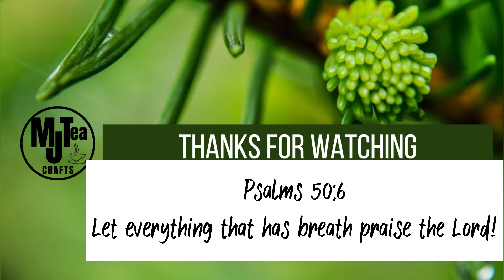DIY Bucket hat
Hello!
Here is a bucket hat tutorial DIY using 99 cent fabric. This tutorial is simple to follow but please be sure to pause and take your time to learn. I love to sew and sharing it with you all is fun!